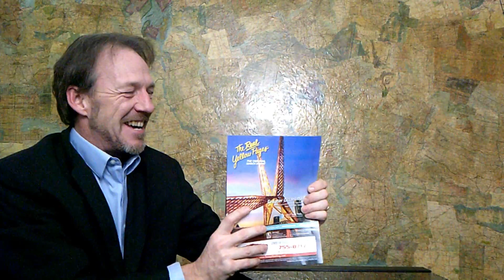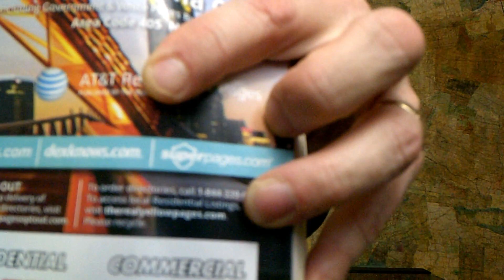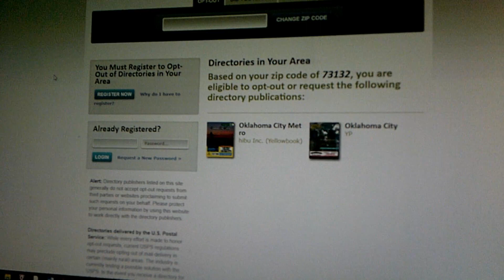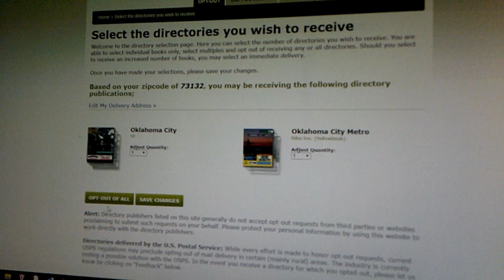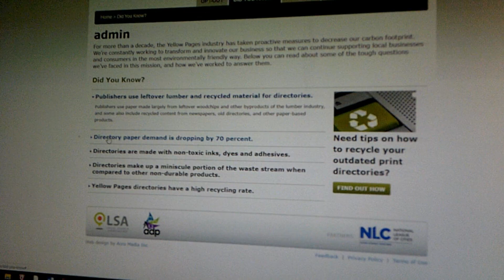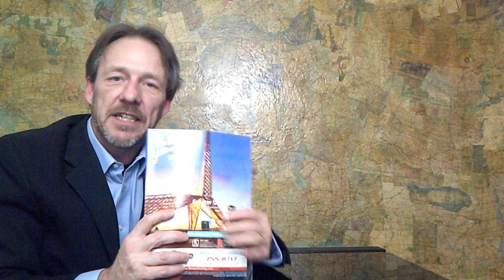S1:E4 (Opting out of the Yellow Pages)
In this episode Kit discuses the uselessness of a printed phone book and how you can opt out of receiving it.